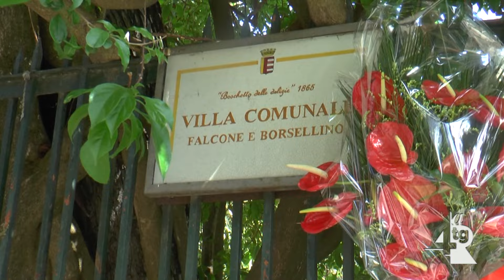Cava de' Tirreni, i consiglieri di minoranza ricordano Giovanni Falcone